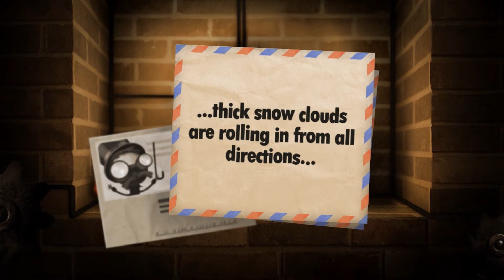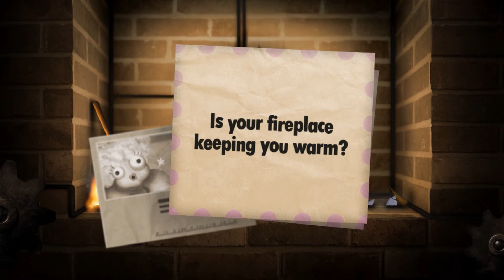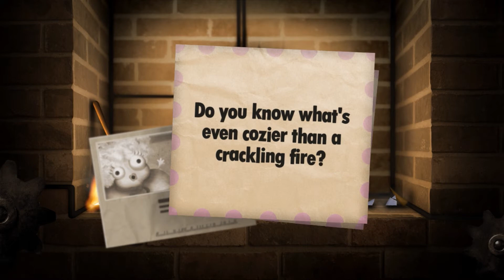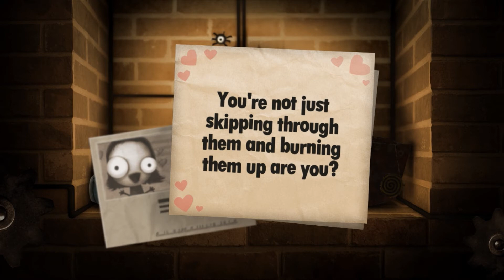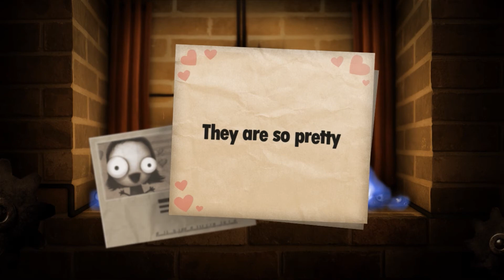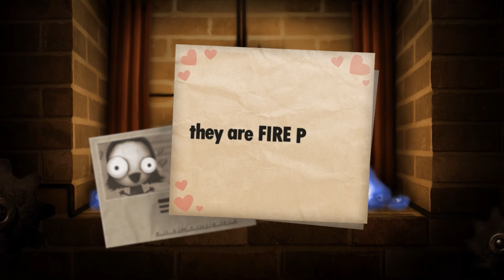"Free Hug!" (Little Inferno) Ep 4!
Little Inferno Is a cool little game where you burn things in patterns to unlock combos. It has everything from a nice little love story, a depressing winter devouring an entire city, to nukes and bear traps! I hope you enjoy!